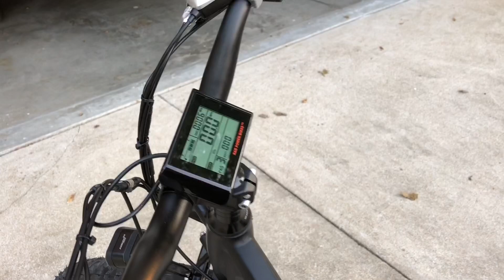Rad Bike first impression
This is a little video of my wife riding the Rad Rover fo the first time. She loves it. I bought my son one at the same time and he loves it too. Looks like we’re going to be a three Rad Bike family. The price is right and top quality workmanship. This is coming from a guy that builds custom bikes.